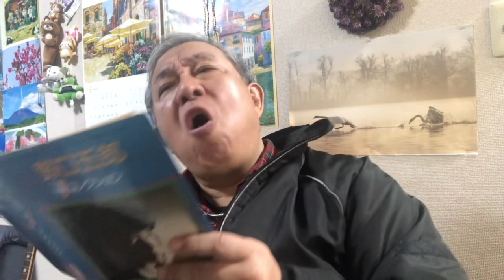愛のきらめき 野口五郎 凪ｙnaggy ❤️LOVE❤️❤️❤️